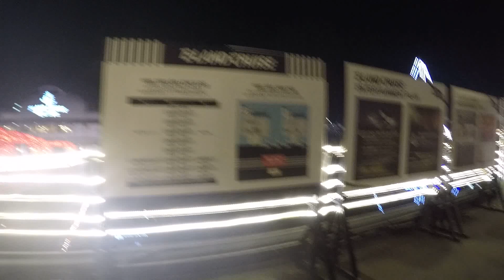Corea del Sur pt 64. Último día del 2015 en Hangang River (한강)! 🎆 || VLOG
KPOPTOUR2015 en Seúl, Corea 🇰🇷